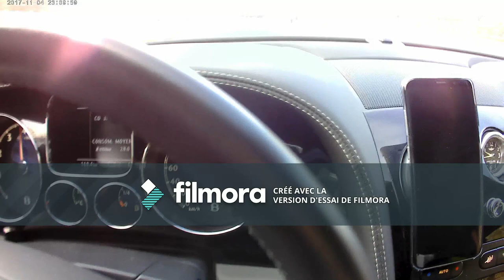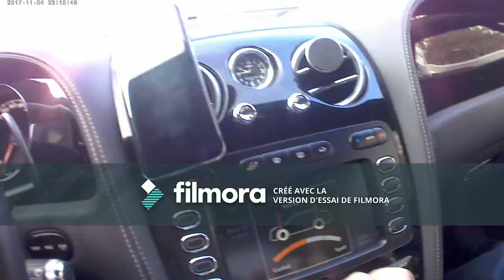Ballade en Bentley Continental GT speed